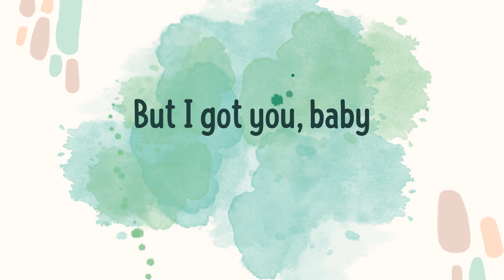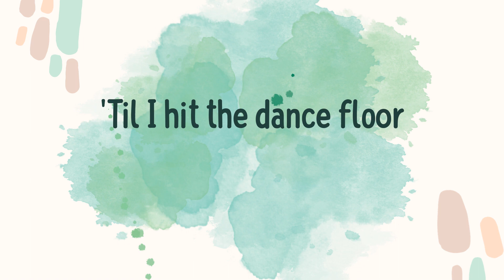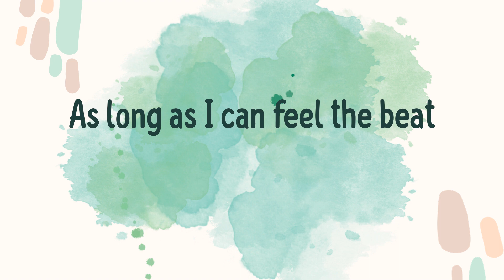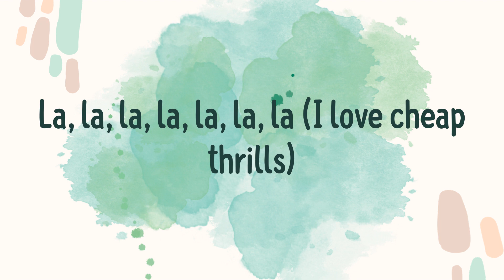Cheap Thrills (Lyrics) - Sia \ Catchy Pop Chorus